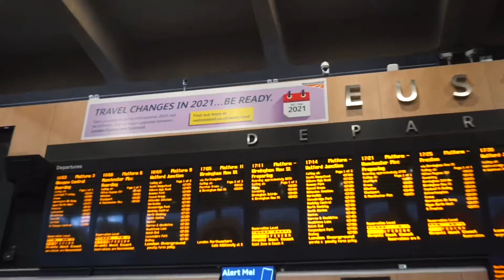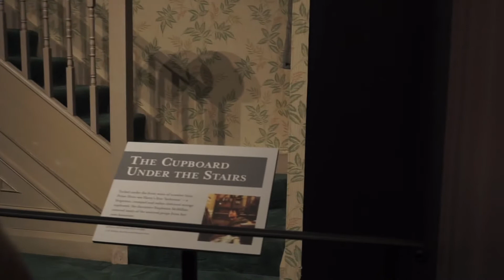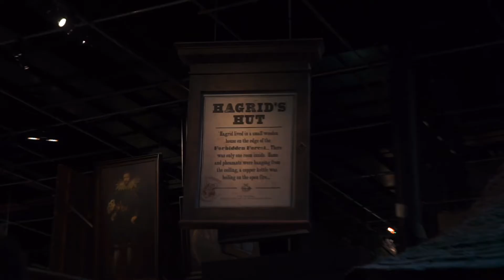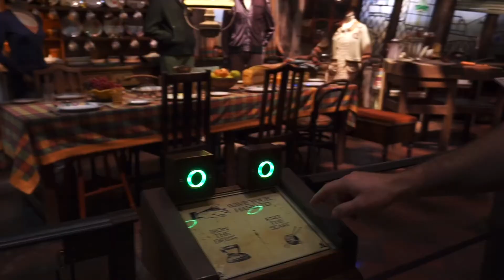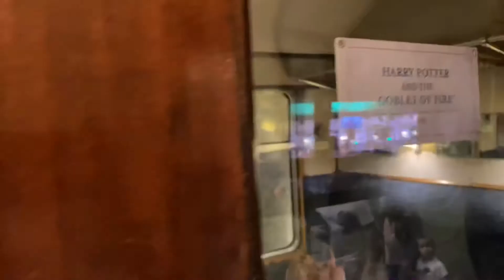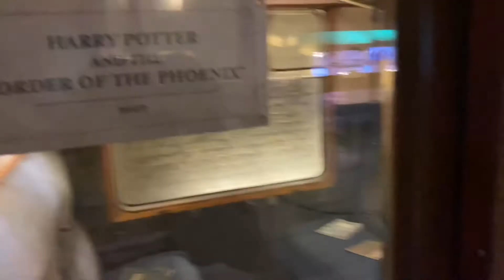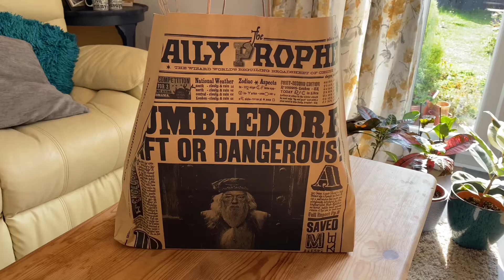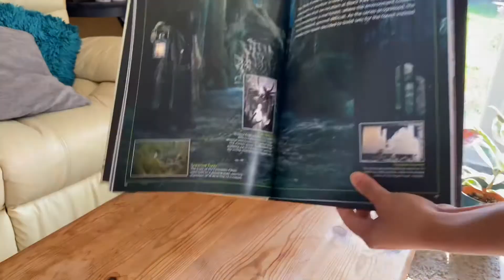Warner Bros Studio Tour London: The Making of Harry Potter! Plus a haul!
Walkthrough the actual sets of the making of all Harry Potter movies. Plus a haul at the end of the video. Enjoy